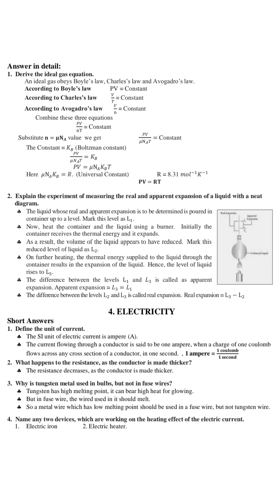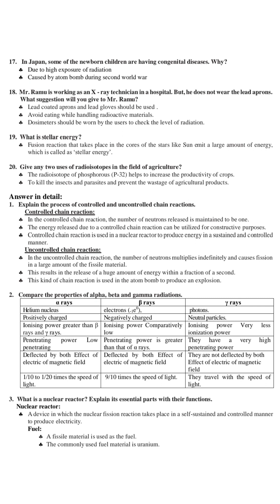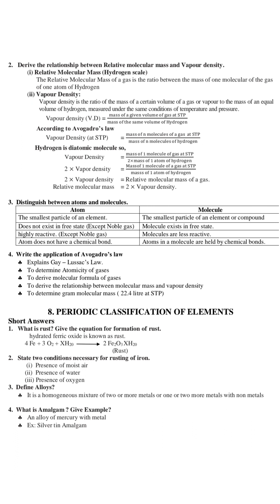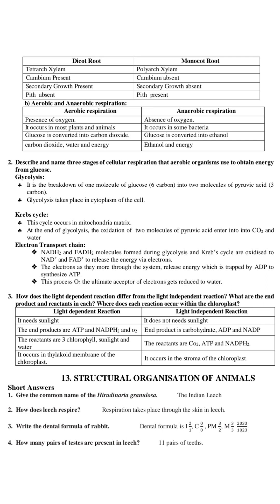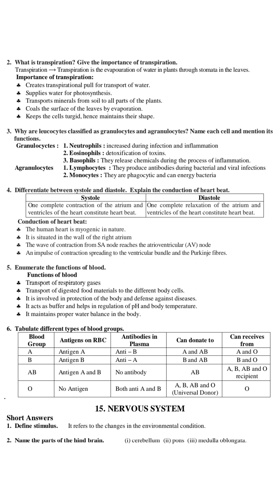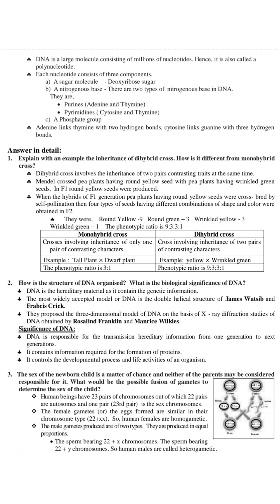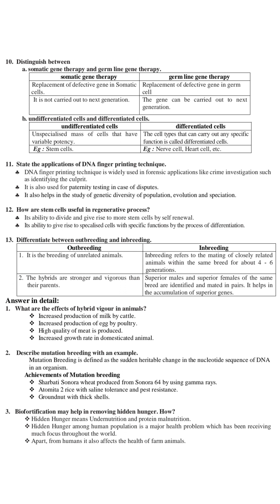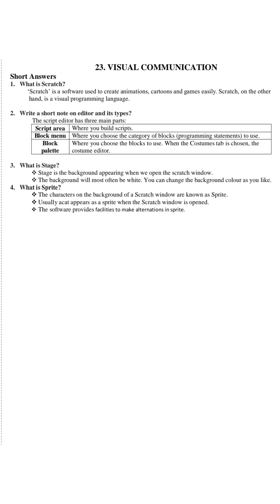10th Science Slow learners Study material Unit 1 to 23 Samacheer kalvi annie and aksi#10thscience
10th Science Slow learners Study material Unit 1 to 23 Samacheer kalvi annie and aksi